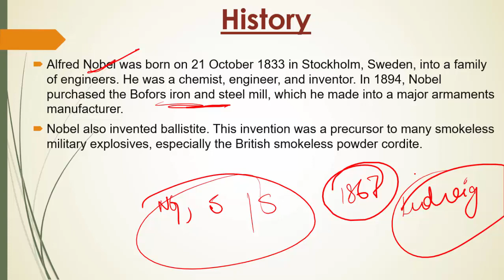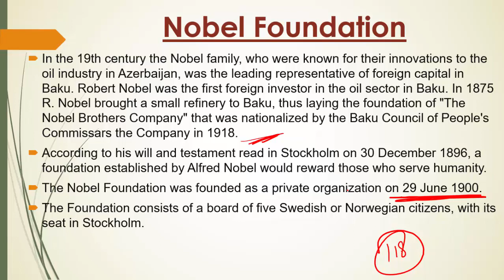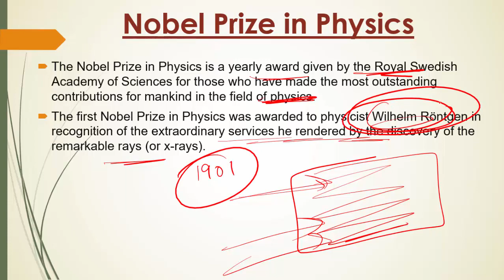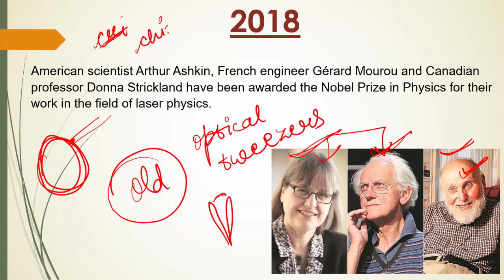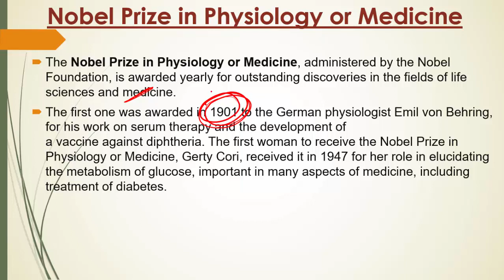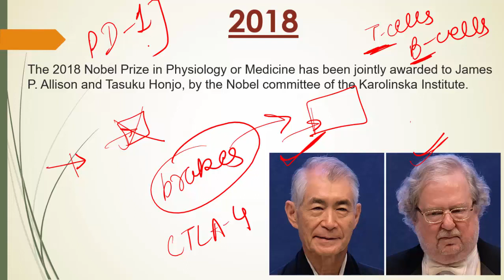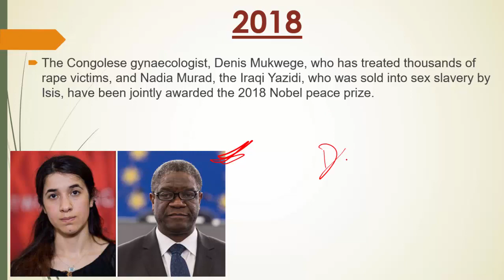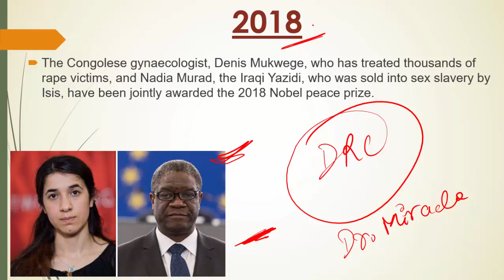Nobel Prize (History, foundation, recent developments, etc.)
This video deals with all that you want to know about Nobel prize in detail.